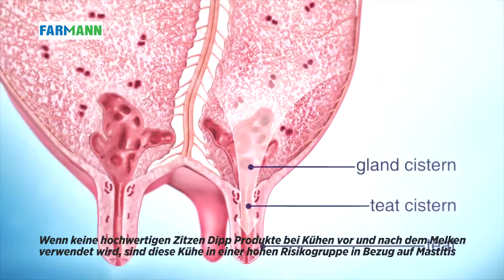Schützen Sie Ihre Tiere mit Farmann Zitzenhygieneprodukten vor Mastitis / FARMANN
FARMANN AKTIFOAM NATURAL
 Milchsäure basiertes Eutervorreinigungsschaum die vor dem Melken verwendet wird.

Warum sollte man Aktifoam Natural Benutzen?
Es ist eine Tatsache das die Euter der Kühe beim Sitzen oder liegen verschmutzt werden und oftmals im Stall Umgebungen mit Kot. Verschmutzte Zitzen sind manchmal mit schädlichen Bakterien kontaminiert. Die schädlichen Bakterien können dem Melker, das Melkgeschirr, das abtrocktuch für die Zitze (was meistens mehrmals benutzt wird) oder was noch wichtiger ist, Milch und Zitzen Kontaminieren und infizieren. Besonders der Bereich der Zitze sollten Sauber sein. Es wurde wissenschaftlich nachgewiesen das die richtige Reinigung der Zitze vor dem Melken eine Ansteckung verhindert. Die Forschung hat gezeigt, dass nur eine Reinigung mit dem Wasser für die Vorbeugung von Masititis nicht ausreichend ist. Aus diesem Grund ist die Reinigung der Zitzen vor dem Melken ein sehr wichtiges Thema.

Was sind die Vorteile von Aktifoam Natural?
Aktifoam Natural (Reinigungsschaum) sorgt vor dem Melken nicht nur für die Hygiene, sondern Pfelgt auch die Zitzen, es beinhaltet Hautschutz und feuchtigkeitsspendende Inhaltsstoffe. Aktifoam Natural erreicht jeden Punkt auf der Zitze dank seiner hervorragenden Benetzungsfähihkeit.

    Aktifoam Natural verfügt über eine patentierte LANA-Technologie, die eine vollständig hautfreundliche Kombination von einer der natürlichen organischen Säure Milchsäure (auch in der Kosmetikindustrie verwendet) und Kräuter-Effekten. Die LANA-Technologie ist ein naturidentischer Hautschutzmechanismus. Während tote Haut entfernt wird, erneuert sich die Haut. Erweicht und cremt das Euter.
    Mit dem enthaltenen Provitamin B5 hilft es Euterhaut zu schützen und heilt die Wunden.
    Dank seiner hervorragenden Benetzungsfähihkeit, erreicht es alle Risse, Poren, erweicht und löst die Verschmutzungen und hilft bei der Reinigung und Pflege des Euters.
    Bietet eine wirtschaftliche Reinigung, kein Tropfen oder Verschwendung auf andere Weise.
    Der gebildete Schaum ist sehr stabil, die Blasen sind klein und ermögichen eine Perfekte Benetzung.
    Sorgt für ein schnelleres Melken.
    Hat seinen Beitrag bei der kompletten Entleerung des Euters.
    Beitrag zur erhöhten Milchleistung.
    Verhindert Reizungen der Zitzen.
    Hinterlässt keine Rückstände in der Milch.

Kann sicher im ökologischen Viehbestand verwendet werden. Es wurde aus biologisch abbaubaren Substanzen formuliert.

Insbesondere Milchsäure ist eine organische Säure, die für die Verwendung in der EU-Richtlinie für den ökologischen Landbau empfohlen wird.

Warum sollten wir das Desinfektionsmittel Farmann Herbafilm nach dem Melken verwenden?
Die Zitzenlöcher bleiben nach dem Melken bis zu 2 Stunden geöffnet (durchschnittlich 30 Minuten). In dieser Zeitachse können Bakterien in die offenen Zitzenlöcher eindringen und Mastitis Bilden (Brustentzündung). Farmann Herbafilm ist ein Desinfektionsmittel, das nach dem Melken verwendet wird, es bildet einen Flexsibelen Schutzfilm auf den Zitzen, welches bei der nächsten Melkung einfach wieder abgezogen werden kann.

Was sind die Vorteile von Farmann Herbafilm?
    Natürliche, schnell wirkende LANA-Technologie: Die patentierte Technologie LANA (Milchsäure, Natural Activation Technology) hat eine Vielzahl von Wirkungen auf Bakterien. Es sollte nicht vergessen werden, dass Farmann Nautrafilm die Entstehung neuer Mastitis verhindert, aber Mastitis nicht heilt.
    Es bildet einen natürlichen Schutzfilm auf den Zitzen.
    Bietet Hautschutz, Pflegt und Erweicht die Zitzen.
    Ausgezeichnete Benetzung, hochviskose Eigenschaften.
    Ph-Wert für die Haut geeignet.
    Gebrauchsfertige Lösung.
    Ein Produkt mit minimalem Tropfen und Abfall.
    Einfache Sichtbarkeit mit grüner Farbe.
    Natürliche Fliegen abweisende Wirkung.

Wie benutze ich Farmann Herbafilm?
Die Zitzen sollen direkt nach jedem Melken in den speziellen Topf von Farmann Herbafilm eintauchen. Sehr nasse Zitzen sollten vorher mit einem sauberen Tuch abgetrocknet werden. Naturfilm ist gebrauchsfertig. Es ist keine Verdünnung erforderlich. Das Schütteln des Kanisters vor dem Gebrauch wird empfohlen.

Es sollte 10-15 Minuten nach dem Eintauchen trocknen. Besonders bei sehr kaltem Wetter sollten Farmann HerbafilmTrocknen bevor die Kühe nach draußen in Freien gelassen werden.

Farmann Herbafilm kann das ganze Jahr über verwendet werden:
Es ist Empfohlen, Farmann Herbafilm das ganze Jahr über zu verwenden. Insbesondere sollte Farmann Herbafilm nach Gebrauch wieder in den Originalbehälter gegeben werden. Muss fest verschlossen bleiben. Dipping Topf sollte gewaschen werden, um für die nächste Verwendung bereit zu sein.

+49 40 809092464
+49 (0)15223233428